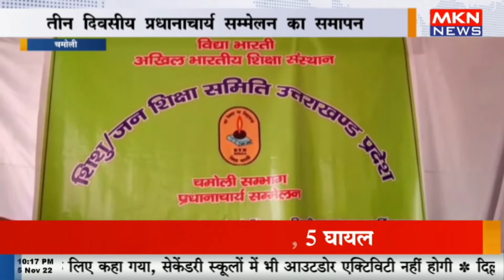तीन दिवसीय प्रधानाचार्य सम्मेलन का समापन, विद्यालय विकास की योजनाओं पर की गई चर्चा